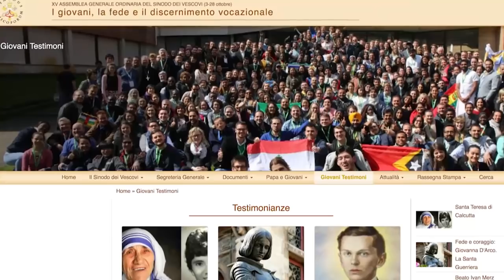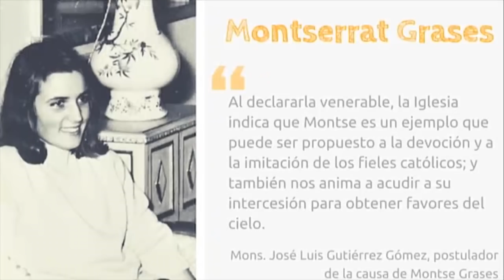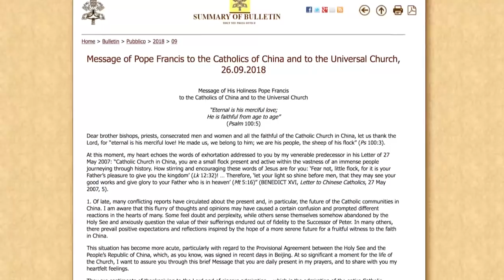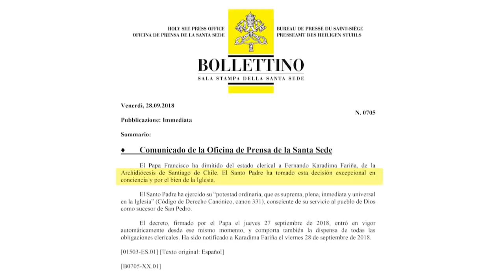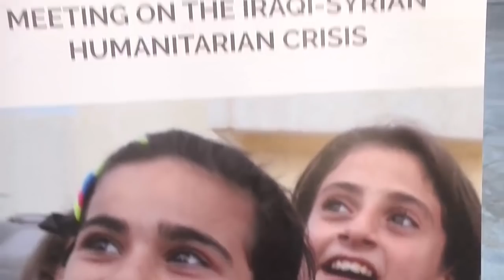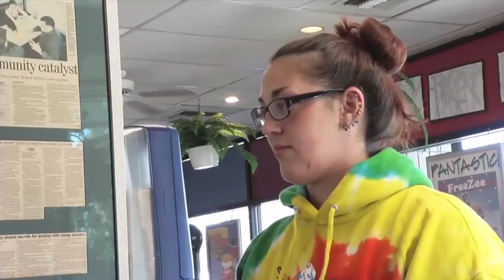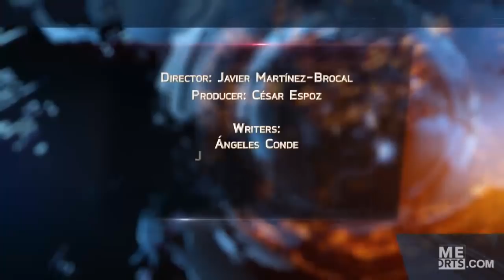Római Riportok - 2018. október 14.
TARTALOM

Megkezdődött a fiatalokkal foglalkozó püspöki szinódus
A Szentatya a Kínával kötött megállapodásról
Angliai püspökök ad limina látogatáson Rómában
A pápa áldását adta a 15 éves Római Riportok munkájára
A pápa elbocsátotta klerikusi állapotából Fernando Karadimát
Az iraki keresztények fele visszatért otthonába
Filmfesztivál: rövidfilmek a hitről
Film: háború a katonák családjai szemszögéből
Közösségszolgálat másként...